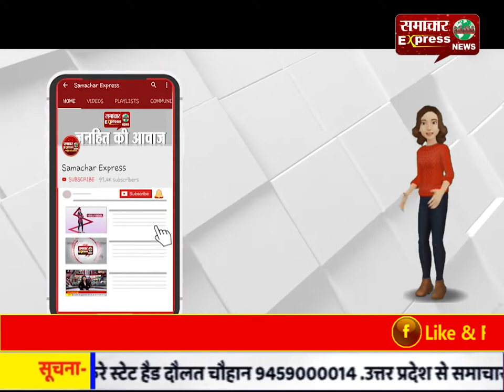इंद्री की अनाज मंडी में लोकल लेबर से नहीं हो पा रहा लिफ्टिंग कार्य!